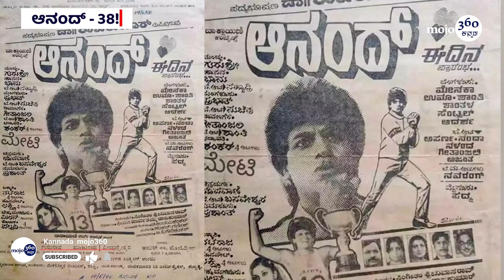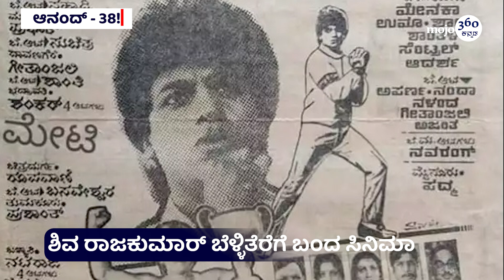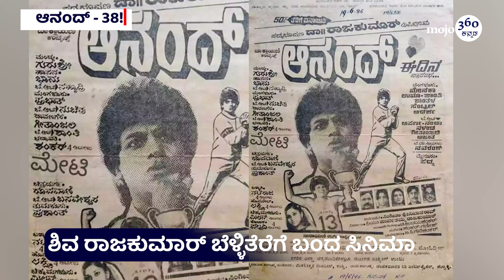ಆನಂದ್‌ - 38! | ಶಿವ ರಾಜಕುಮಾರ್‌ ಬೆಳ್ಳಿತೆರೆಗೆ ಪರಿಚಯವಾದ ಸಿನಿಮಾ | Kannadamojo360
Kannada mojo360 | Entertainment News

ಸಿನಿಮಾ, OTT, ಕಿರುತೆರೆ ಸುದ್ದಿ, ವಿಮರ್ಶೆ, ವಿಶ್ಲೇಷಣೆ, ವೀಡಿಯೋಗಳಿಗಾಗಿ ಫಾಲೋ ಮಾಡಿ.
ಇದು Maadhyama Aneka Media Private Limited ವೆಂಚರ್.